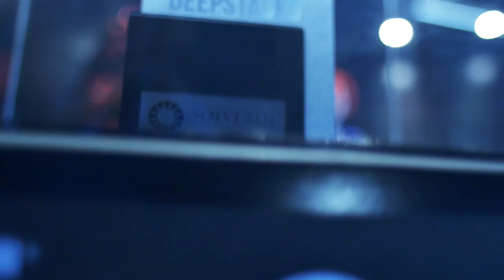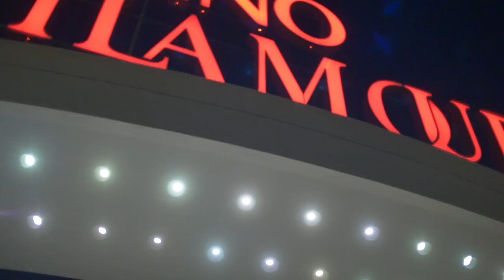Meet the WPTDS Portugal Final Table players.